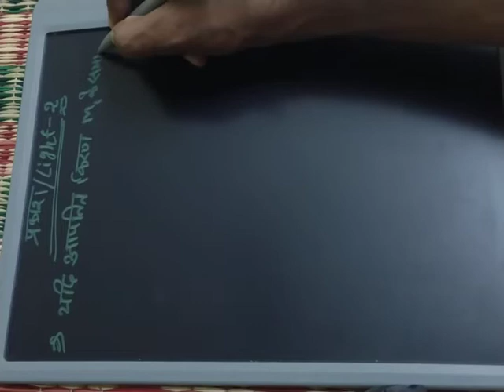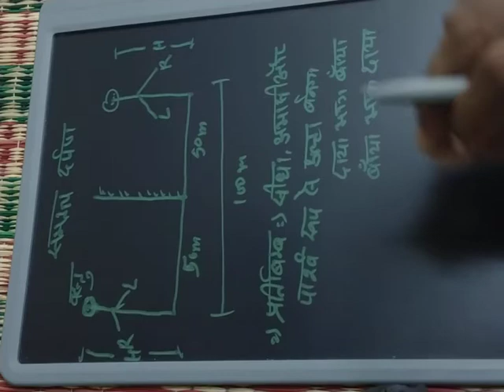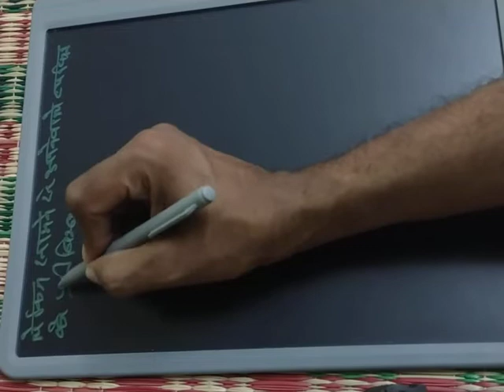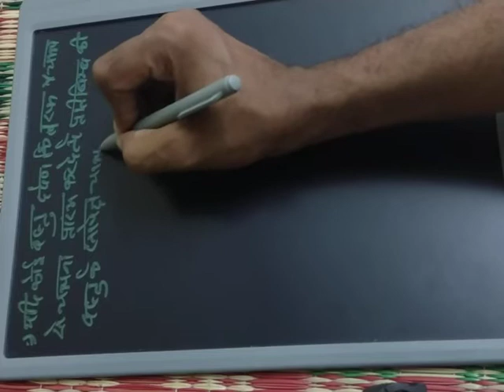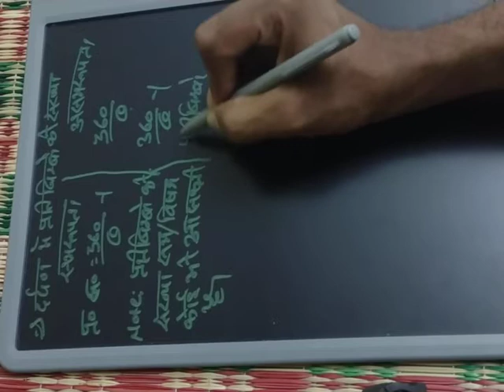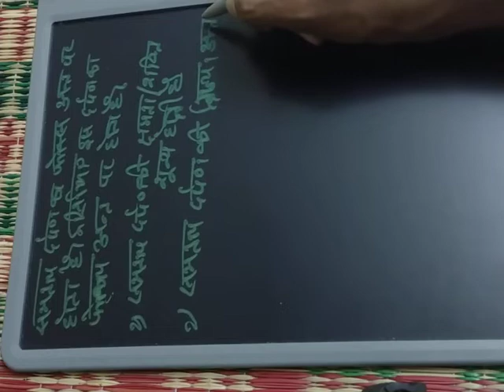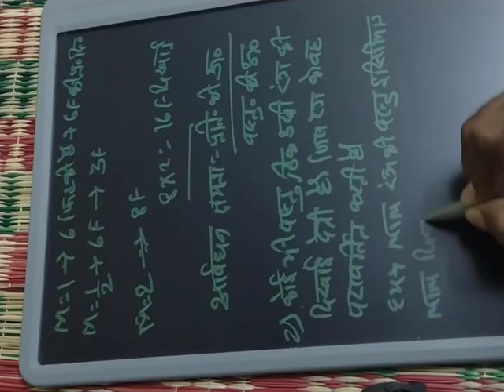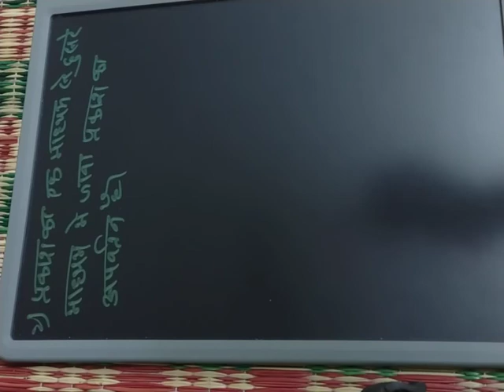Light (physics) by Azad sir class 2